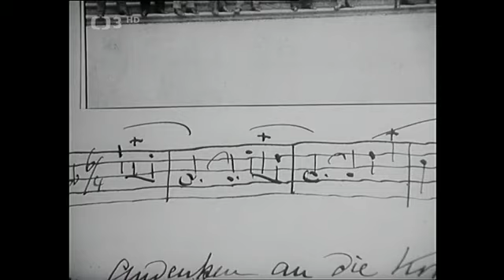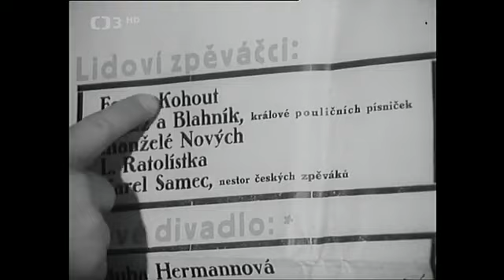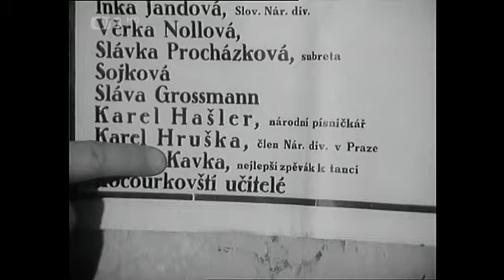Dnes večer v Lucerně (1972) - Kocourkovští učitelé a další